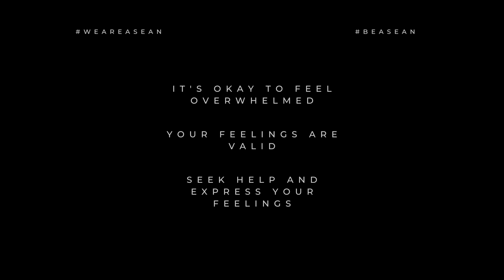Mental Health: Understanding Depression - 6th AYVC Finalist from Brunei Darussalam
COUNTRY: Brunei Darussalam
FILM’s TITLE: Mental Health: Understanding Depression
FILMMAKER’s NAME
FILMMAKER’s AGE: 30
SYNOPSIS:
The story depicts the lives of Zim and Hannah, two young people who are currently in lockdown due to COVID-19. The youth have continued their work since the pandemic began by communicating online. Zim and Hannah were left feeling overworked, exhausted, and frustrated because they had no face-to-face interaction outside of online communication. They consequently experienced depression. They have been displaying symptoms like fatigue, difficulty sleeping, and ongoing headaches. They both then come to the realization that their mental health has negatively impacted their lives and decide to adjust their perspective on the situation. Then, in the hopes of developing resilience and getting help, Zim and Hannah took the initiative to remain optimistic and use any form of meditation to calm themselves.
AYVC2022 - "Youths Addressing Challenges Together – Stay Dynamic in the Time of Pandemic: ACT Now!"
The AYVC2022 is supported by the U.S. Government through the United States Agency for International Development (USAID), the U.S Mission to ASEAN, Ministry of Youth and Sport, Cambodia and the ASEAN Foundation, in coordination with ASEAN Member States through the ASEAN Secretariat.
The AYVC or the Asean Youth Video Contest is an international competition first launched in 2015, supported by the U.S. Government through the U.S. Agency for International Development (USAID), in partnership with the ASEAN Foundation, ASEAN Senior Officials Meeting on Youth (SOMY). The goal of the competition is to empower ASEAN youth to channel their energy and creative talents to express their understanding of and aspiration for the ASEAN Community, and the role of youth in community-building.
About the ASEAN Foundation:
ASEAN Foundation is an organisation from and for the people of ASEAN. Through various projects under the thematic areas of Arts and Culture, Community Building, Education and Media, the ASEAN Foundation empowers the people of ASEAN to contribute to the building of the ASEAN Community.
About the ASEAN:
The Association of Southeast Asian Nations, or ASEAN, is a political and economic union of 10 member states in Southeast Asia, which promotes intergovernmental cooperation and facilitates economic, political, security, military, educational, and sociocultural integration between its members and countries in the Asia-Pacific.